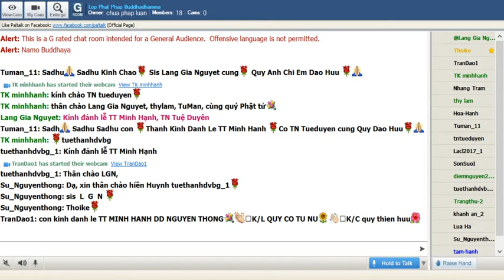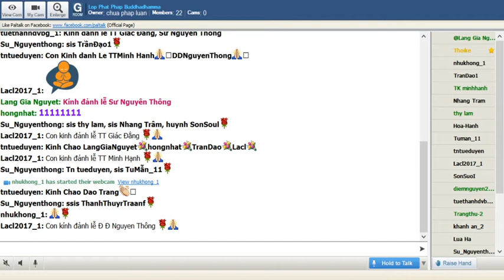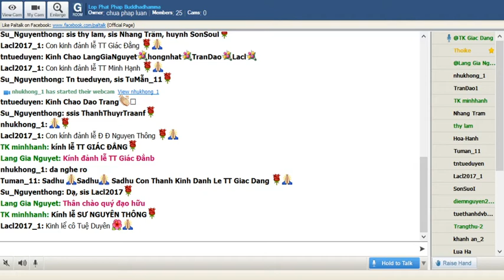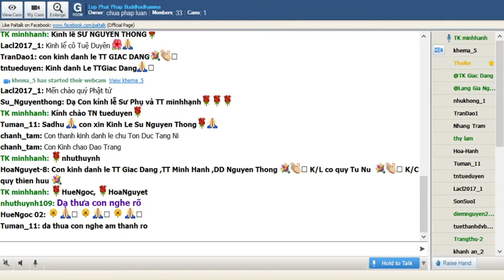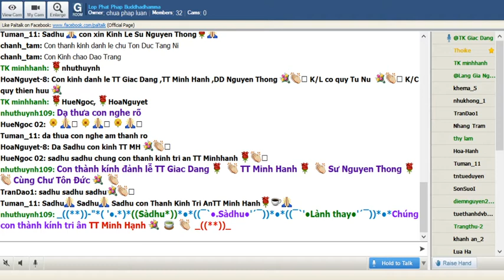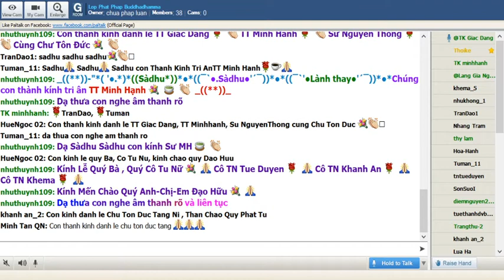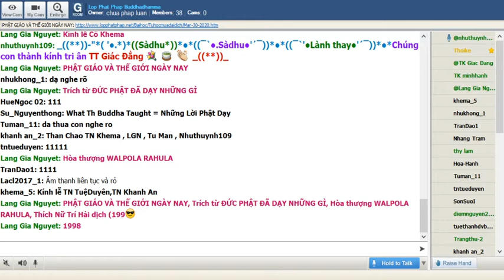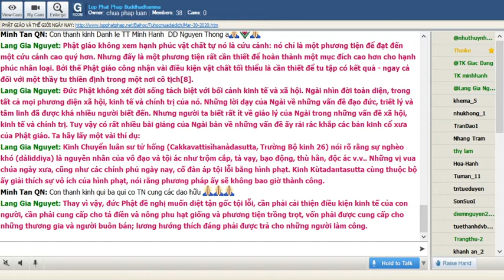30-03-2020 Tối Thứ Hai_Chương Trình Đặc Biệt:" Nạn Đại Dịch Corona"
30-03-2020 Tối Thứ Hai_Chương Trình Đặc Biệt:" Nạn Đại Dịch Corona"